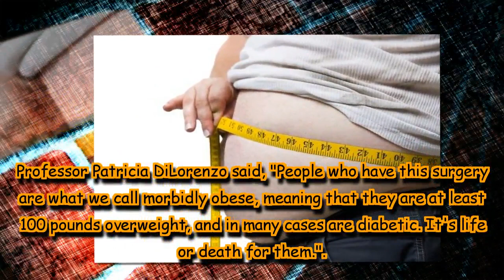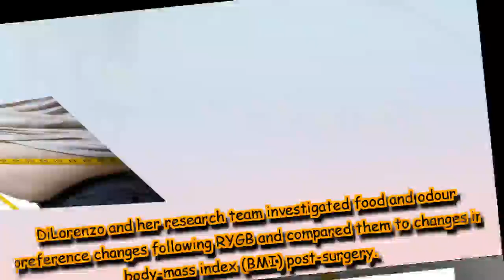RYGB is an effective treatment to combat obesity, here's why